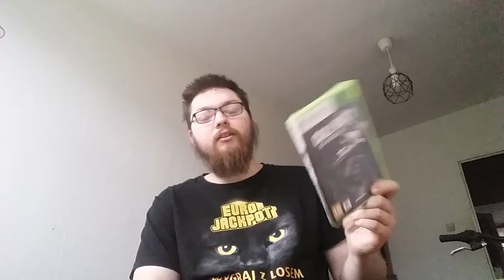Update - Kwiecień 2022 część 2